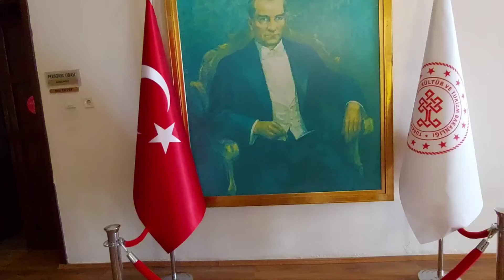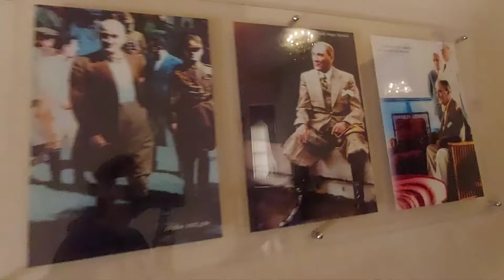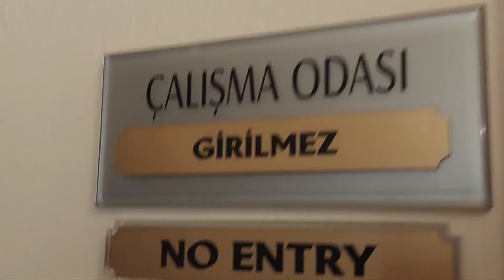Antalya vlog/Atatürkün muzesi/Музей Ататюрка